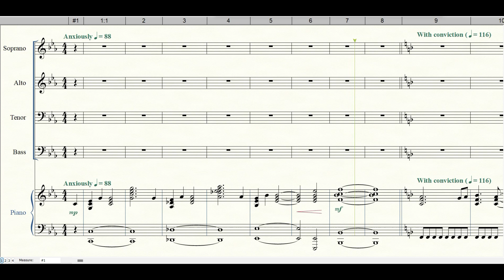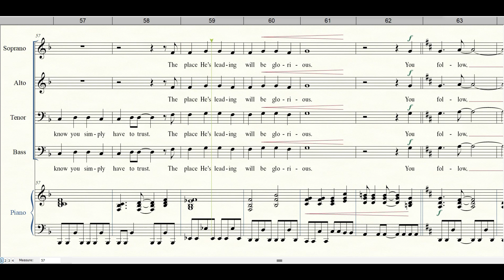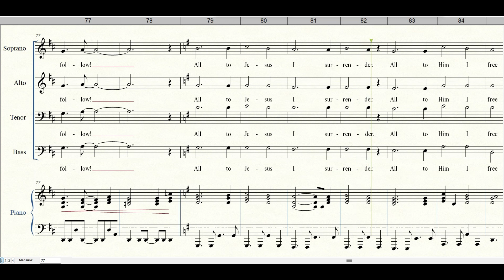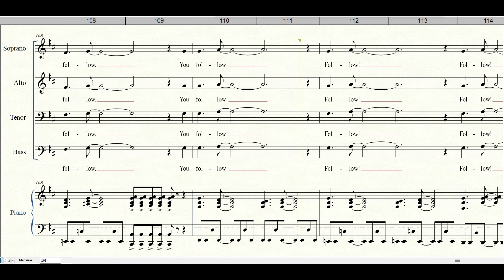5. YOU FOLLOW | SATB+Piano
Words and Music by Sue C. Smith and Lee Black